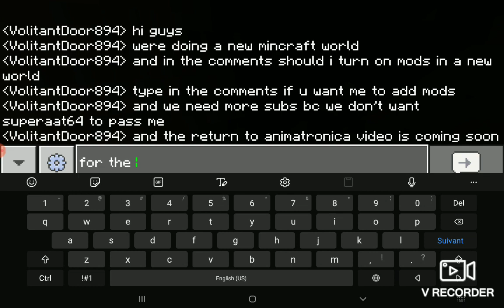Playing mincraft bedrock solo (Part 4)